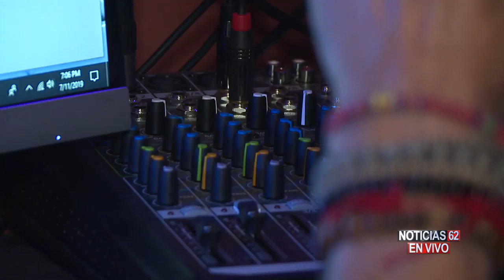CARGOS CONTRA PROPIETARIOS DE CLUBES NOCTURNOS DE HOLLYWOOD – Noticias 62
El fiscal municipal de Los Ángeles, Mike Feuer, anunció hoy la presentación de 60 cargos criminales contra los propietarios de cuatro clubes nocturnos de Hollywood, en esos lugares hubo asesinatos y ataques a puñaladas.
Alberto Godinez nos informa.